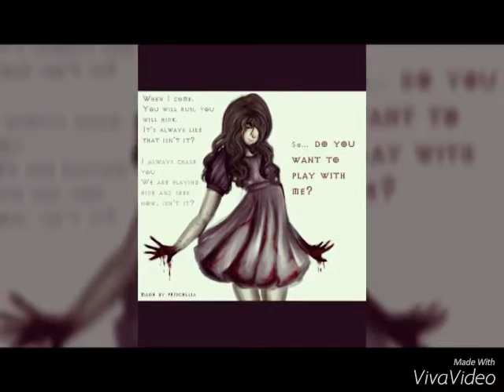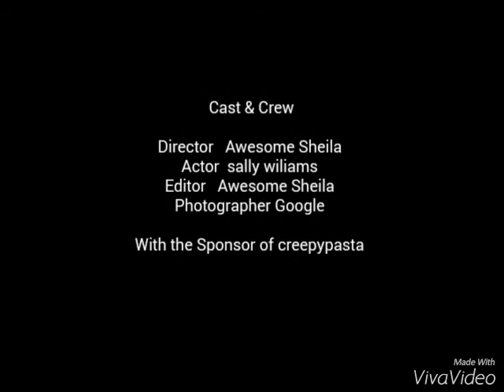Sally wiliams - little girl